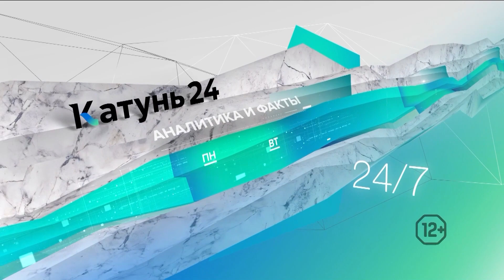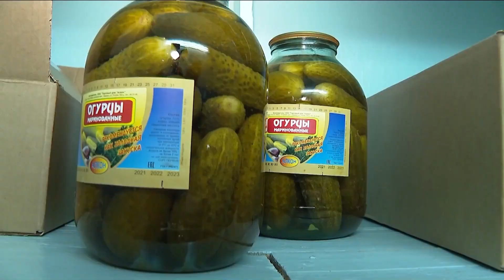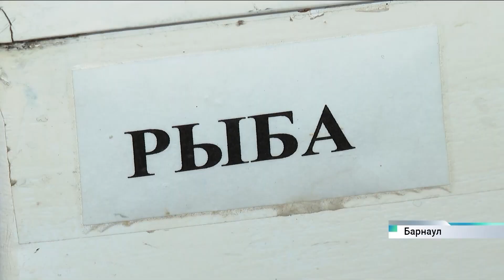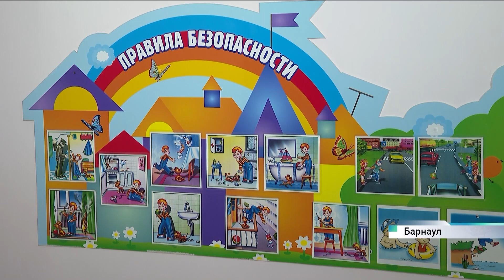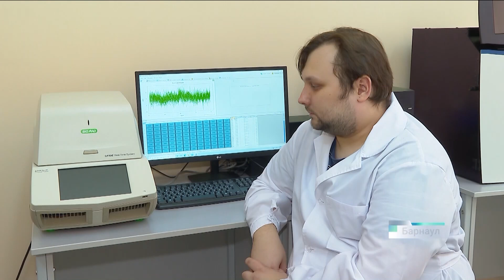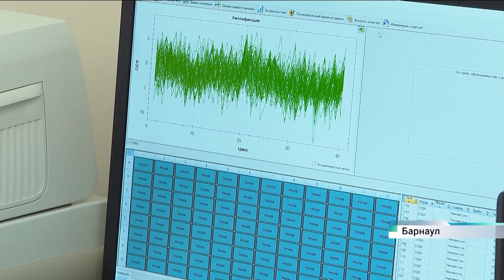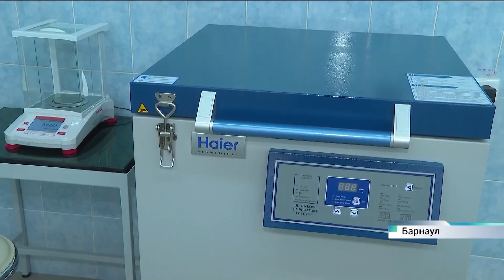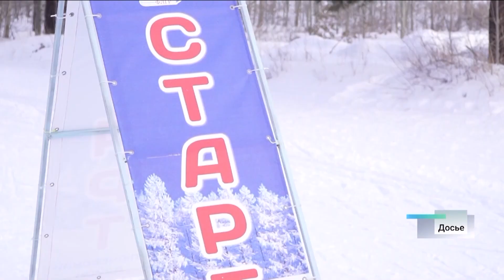Новости Алтайского края 7 февраля 2023 года, выпуск в 17:00